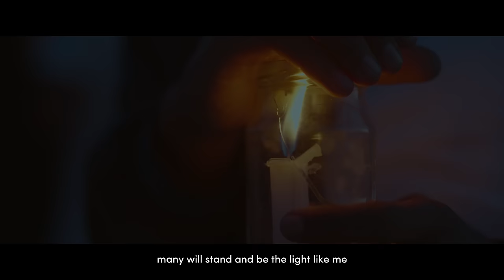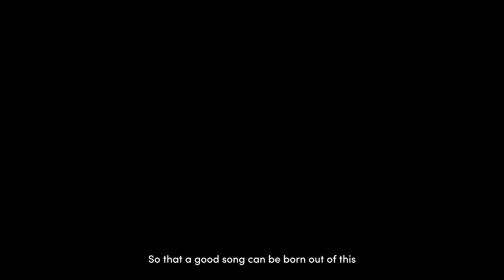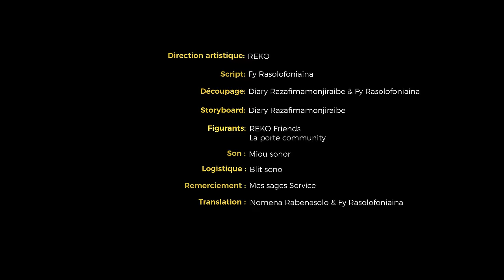HIRA - REKO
Our new single called « HIRA » meaning « song »

About Reko:  We are a band from Madagascar, we’re making music out of our brokenness and paint  hope on the silence of life.

HIRA
He ! izaho ihany ilay omaly.
Tsapako nihamaivana aho rehefa nizara taminao.
Nefa reko mbola marary.
Tiako ho sitrana aho izao dia izao nefa tsy izay angamba no ilaiko.

Voaiko ny foko na dia kely aza ny aiko.
Hikiry aho hatoky, bobaikoiko ny saiko.

Mba hisy hira, hira tsara indray
Hiarahako mihira amin’ireo miady toa ahy.
Raha mbola misy hazavana kely ato anatiko,
Tsy avelako hofaty fa hokopahiko.
Ataoko hira ho an’ireo miady toa ahy.

Eh ! inty indray aho androany.
Sarotra amiko ny mihetry, izaho somary mafy loha.
Nefa na izany na tsy izany !
Haiko hoe izaho no mila mianatra fa tsy ianao no mila miova.

Be ny ambopoko kanefa be ireo tsy haiko.
Aoka re ny adisoako ho lesona hampitaiko.

Raha hiresaka amiko ny haintaina,
Ampianaro aho hiaino.
Aoka ny fahanginana hampianatra ahy
hahalala ahy.
Aoka ny fahelam-potoana hampianatra ahy haharitra foana foana.
Aoka izay rehetra very hampianatra ahy ny hany fananako dia ianao irery.

Ireo sento, toloko ; nanome hira ho hiraiko.
Misaotra manaiky antsoiko na oviana ilaiko.

Fa misy hira, hira tsara izao
Hiarahako mihira amin’izao tontolo izao.